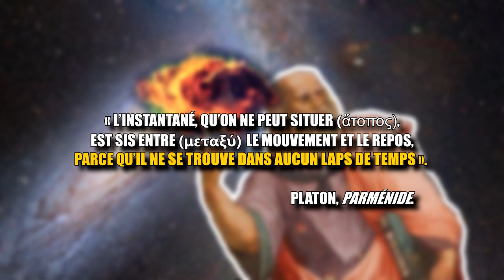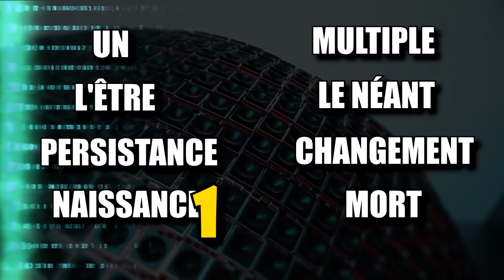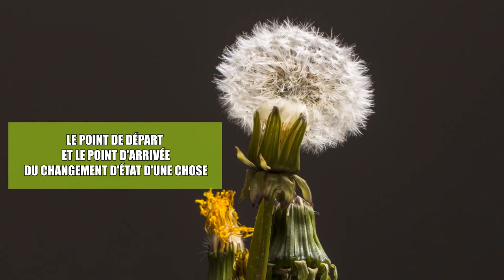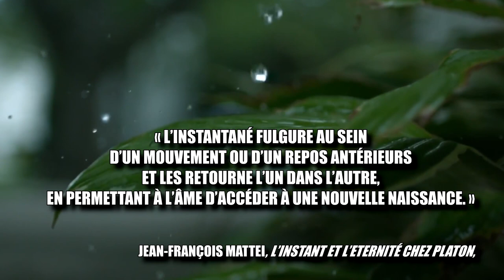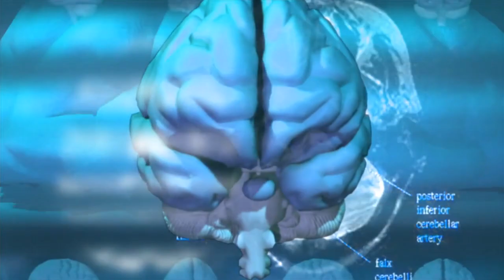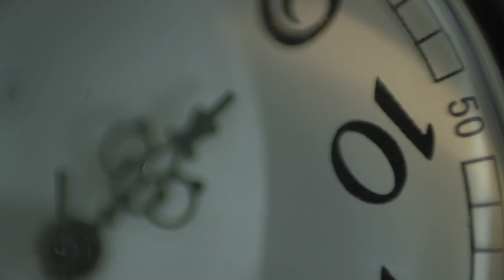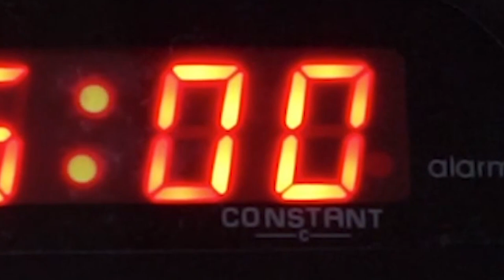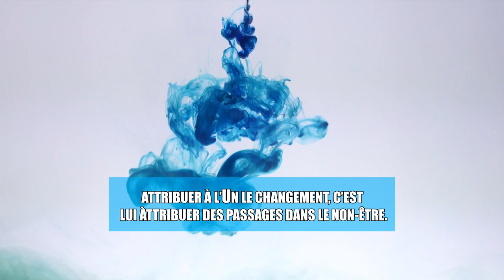L'INSTANTANÉ selon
L'instantané (exaiphnès) selon

L’« instantané » semble désigner quelque chose comme le point de départ d’un changement dans l’un et l’autre sens. En effet, ce n’est certes pas à partir du repos encore en repos que s’effectue le changement ; ce n’est pas non plus à partir du mouvement encore en mouvement que s’effectue le changement. Mais l’instantané, qu’on ne peut situer (ἄτοπος [« insituable ». Robin ou Dies disent à tort : « étrange »]), est sis entre (μεταξύ) le mouvement et le repos, parce qu’il ne se trouve dans aucun laps de temps. Et tout naturellement, c’est bien vers l’instantané et à partir de l’instantané que ce qui est en mouvement change d’état pour se mettre au repos, et que ce qui est au repos change son étal pour se mettre en mouvement.

Platon, Parménide, 156 d 3 – e 3, trad, inédite, introduction et notes par Luc Brisson, Paris. GF-Flammarion, 1994. traduction légèrement modifiée (c’est nous qui soulignons).

Sources :
Jean-François Mattéi, L’instant et l’éternité chez Platon

Dixsaut Monique. Le temps qui s’avance et l’instant du changement (Timée, 37 C-39 E, Parménide, 140 E-141 E, 151 E-155 E). In: Revue Philosophique de Louvain. Quatrième série, tome 101, n°2, 2003. pp. 236-264 ;

Olivier Contensou (Université du Québec à Montréal), L’exaïphnes chez Platon : Parménide, Banquet, Lettre VII (Lecture dirigée)